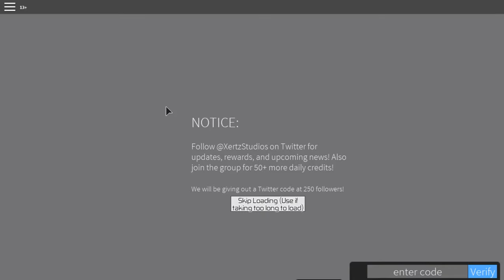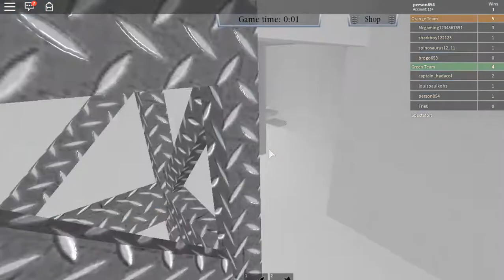Random Roblox fun with Justin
checkout James' roast on the channel
Bye Have a wonderful time!